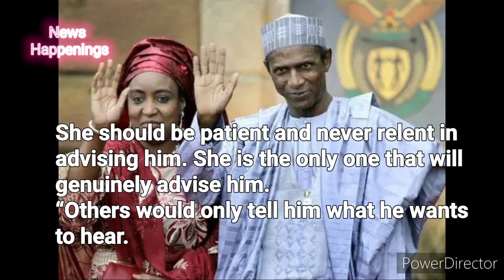You are his only true adviser, be patient – Yar’Adua’s wife to Remi.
Source; Daily Post.